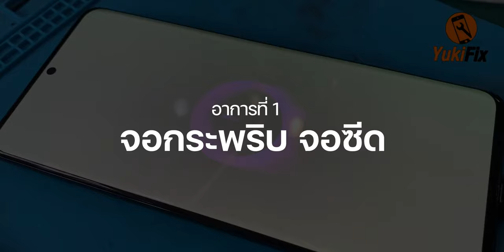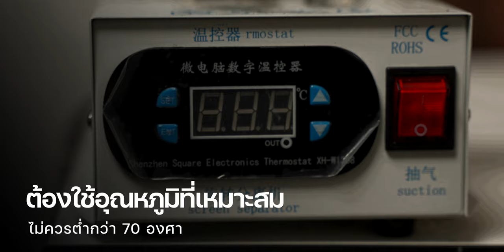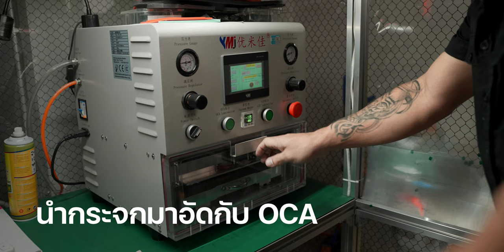มือถือ Android Samsung Huawei รุ่นจอโค้ง หน้าจอแตก กระพริบ ซ่อมยังไง ฟังคำแนะนำได้ที่นี่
แนะนำการซ่อมสำหรับสมาร์ตโฟน Android อย่าง Samsung, Huawei หรือยี่ห้ออื่น ๆ ที่ใช้หน้าจอโค้ง ถ้าเจอปัญหาจอแตก, จอกระพริบจอซีด ฯลฯ อาการเหล่านี้จะซ่อมยังไงดี ฟังคำแนะนำครับ
00:00 - Intro
00:27 - เกริ่น
01:53 - ทางเลือกในการซ่อม
03:10 - วิธีการซ่อม
03:31 - อาการ จอกระพริบ จอซีด
03:56 - อาการ กระจกจอแตก
05:25 - ข้อดีและข้อควรระวัง ในการซ๋อมร้าน Yuki Fix
06:36 - สรุป